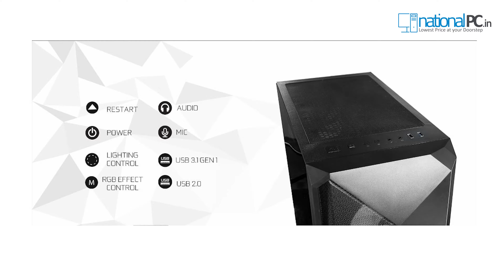GALAX Revolution - 01 Mid Tower Gaming Case with 4 ARGB Fans Review and Unboxing (Hindi)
GALAX Revolution - 01 Mid Tower Gaming Case with 4 ARGB Fans

Form Factor: Mid Tower
PSU Form Factor: Bottom/ATX
M/B Form Factor: ATX、M-ATX
Front Panel: ABS, Mesh
Top Panel: Metal cover
Side Panel Left: Tempered Glass
Side Panel Right: Metal cover
VGA Card Length up to 340 mm
CPU Cooler Height 170 mm
Cable Management Depth 22 mm

Internal Drive Bay(s):
3.5" (HDD) x 1
2.5" (SSD) x 3

I/O Buttons:
USB2.0 Port(s) x 1
USB3.0 Port(s) x 1
HD Audio Support x 1
RGB Controller x 1
Rainbow+PWM V2.0

Controller max. fans x 5
RGB Controller max. LED strips x 2

Cooling Fan Support:
Front: 3x120mm (ARGB FAN Pre installed), 2x140mm (Fan optional)
Top: 2x120mm, 2x140mm(Fan optional)
Rear: 1x120mm (ARGB FAN Pre installed)
PSU Cover: 2x120mm (Fan optional)

Water Cooling Support: (Radiator Size):
Front: 120mm, 140mm, 240mm, 280mm, 360mm
Top: 120mm, 140mm, 240mm
Rear: 120mm*1

Dust Cover: Bottom and top cover with dust filter
PCI Slots x 7
Dimensions Chassis: (L)360 x (W)210 x (H)440 mm